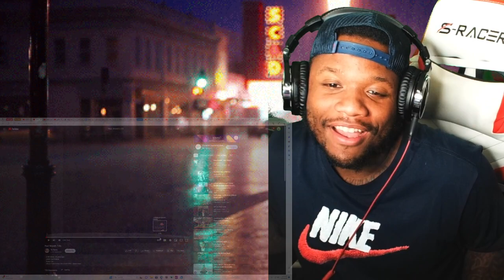FIRST TIME HEARING Paul Brandt- I Do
Paul Brandt- I Do